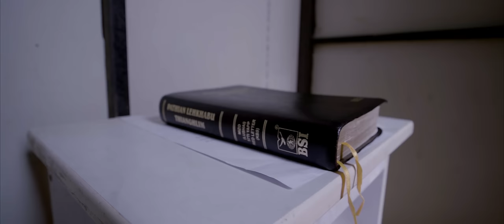Mizoram Synod Choir (2022-2024) - Zin kawng tha ber (Official Music Video)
Phuahtu : Chris MS Dawngkima
Harmonica : Maenga
Hmun : Youth Recreation Centre (YRC), Falkland
Mixing and mastering : HC Records
Video : RDS Shots